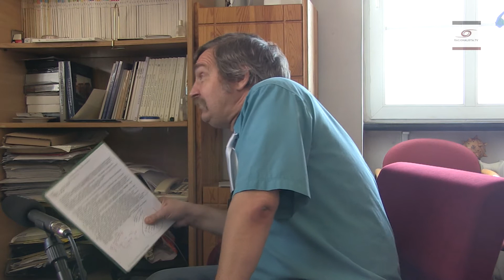Miasto otwarte, prof Adam Chmielewski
Miasto otwarte, czy miasto zamknięte? Miasto gdzie każdy może poczuć się jak w domu, czy miasto wykluczające "innych", skryte za murem nieufności i wrogości. Miasto dla wszystkich, czy miasto dla wybranych? Na te tematy snuje interesujące przemyślenia jeden z najwybitniejszych znawców tego tematu, nie tylko teoretyk, ale również praktyk - prof. Adam Chmielewski. Za przykład miasta służy i tym razem Wrocław, ale wszelkie uwagi można przenieść na inne duże polskie miasta.